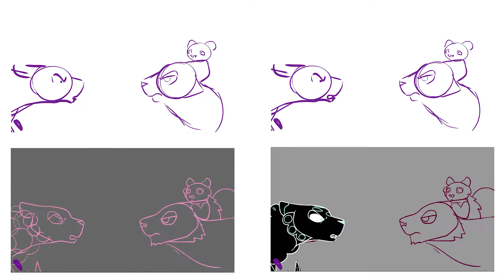Bad Apple MAP Part 9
Ok so I heard there's some controversy around the artist covering this song so until I know more I'm keeping the video unlisted to be safe

When your ride doesn't want to leave the party

Horray another animation done! I'm really happy with this one (aside from the backgrounds, Animate was actively trying to sabotage me as I was drawing them -_-), especially the movement and the little hops Harold does :)
Super happy that I got to join this! I hope it looks good with the final map. For context, the three dudes (Harold-marten, Glitch-tiger, and Xavier-ferret) want to go home and Nagrom (snow leopard) is pissed that they want to go home.
First video with the end card thing, man it's not easy to build the template haha. Check out the little hint at my next video in the end card :3 (also the blue jay griffin is an attempt at a fursona for me)

 MAP part:
Song: Bad Apple!! (English Cover) - JubyPhonic

Programs used:
-Adobe Animate CC (I want to get a new program I can't deal with adobe anymore)
-Adobe Premier Pro for editing the video together
-Clip Studio for the thumbnail